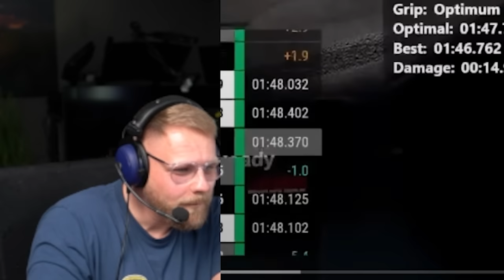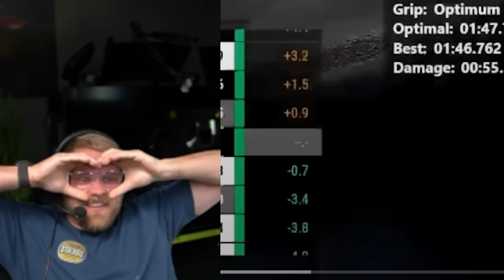Dizee und der Riese - Janski Reaktion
🔥𝗞𝗔𝗣𝗜𝗧𝗘𝗟
• 00:00 Intro
• 00:xx Kapitel